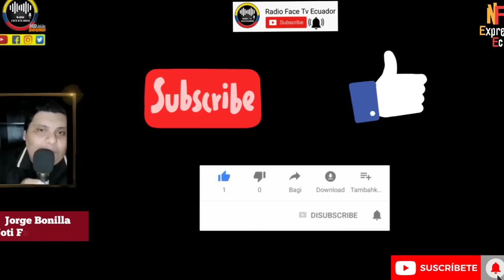PAOLA CABEZAS LES PONE UN ALTO A LAS IN.FAMIAS DE LA PRENSA PAUTERA NOTICIAS RFE TV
LA ASAMBLEISTA PAOLA CABEZA LES PARA EL CARRO A LAS MENTIRAS DE LOS MEDIOS PAUTEROS NOTICIAS RFE TV 👇